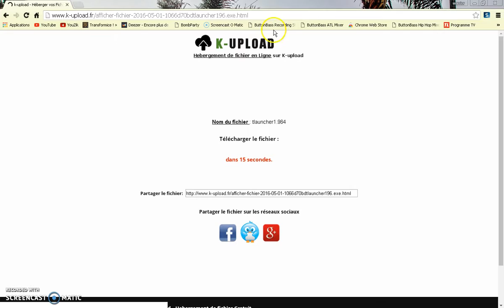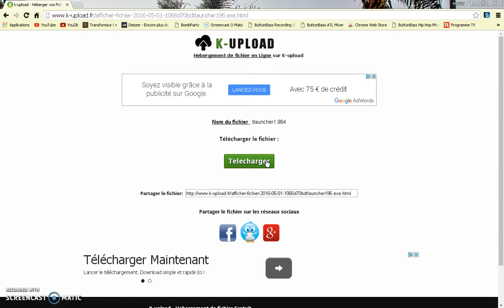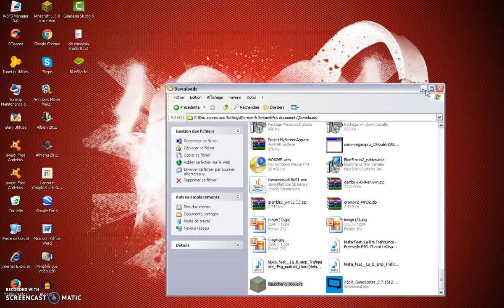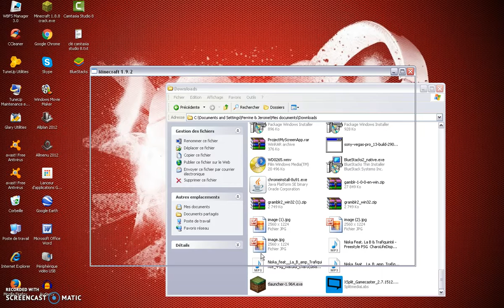Télécharger Minecraft 1.10.2 GRATUITEMENT - TLauncher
Salut à tous, aujourd'hui je vous explique comment installer Minecraft PC 1.10.2 GRATUITEMENT sur votre PC ;)